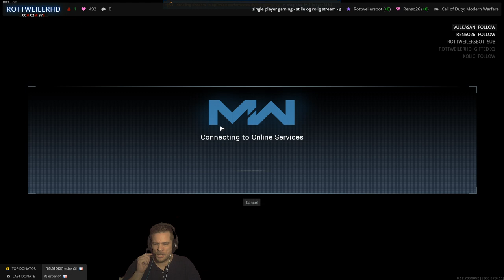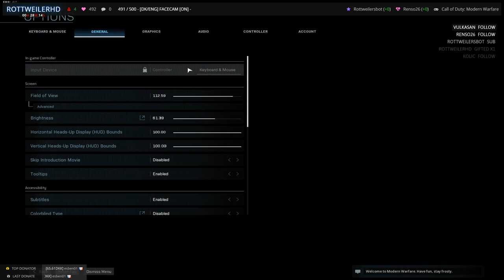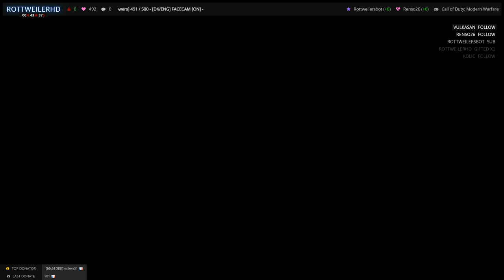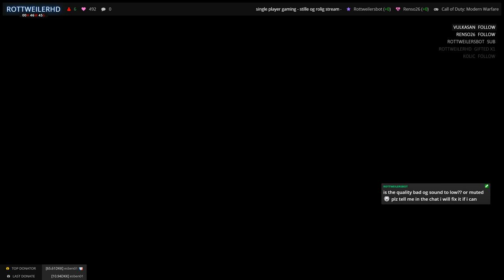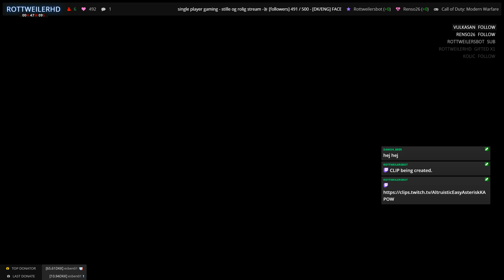Episode one - single player gaming - Modern Warfare 2019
Episode one - single player gaming -  Call of Duty Modern Warfare 2019

Highlight: single player gaming - stille og rolig stream -놀 [followers] 491 / 500 - [DK/ENG] FACECAM [ON] - -- Watch live